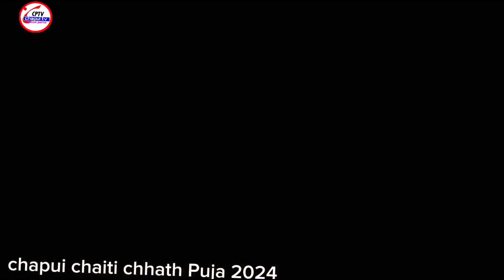चैती छठ पूजा || chapui chaiti chhath puja 2024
chapui chaiti chhath puja 2024

2024 में चैती छठ पूजा कब है,
चैती छठ पूजा का गाना,
 चैती छठ पूजा स्टेटस,
चैती छठ पूजा,
 चैती छठ पूजा के गीत,
चैती छठ पूजा गीत,
चैती छठ पूजा 2024,
 चैती छठ पूजा कितना तारीख का है,
चैती छठ पूजा गाना,
चैती छठ पूजा स्टेटस 2024,
चैती छठ पूजा सॉन्ग,